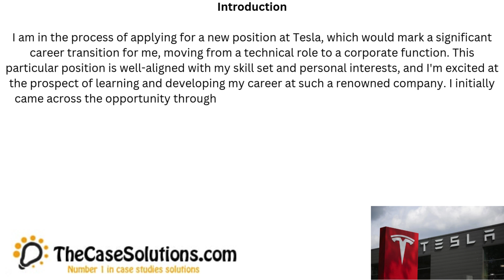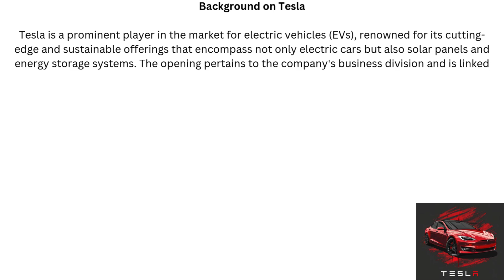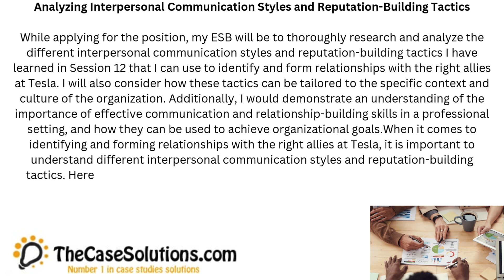Application for a Strategy and Global Portfolio Associate Position at Tesla Case Study Analysis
This Case is About: Application for a Strategy and Global Portfolio Associate Position at Tesla Case Study Analysis